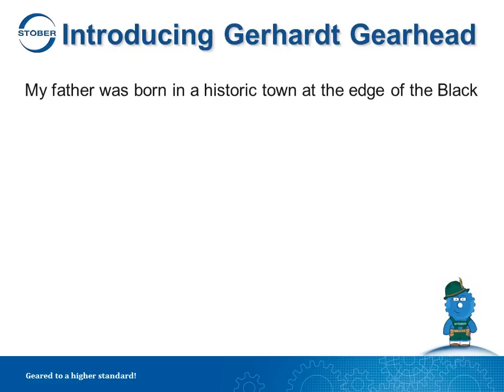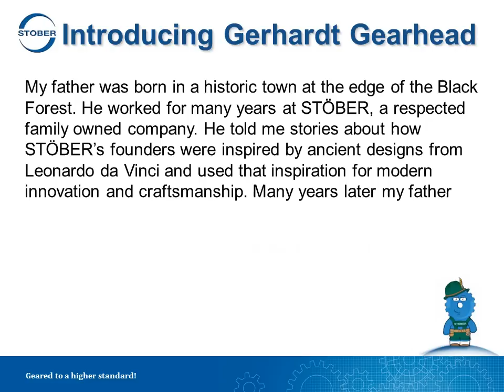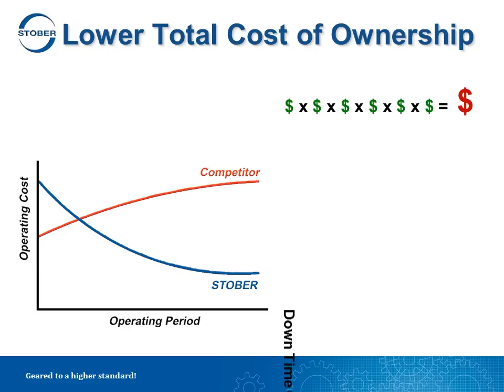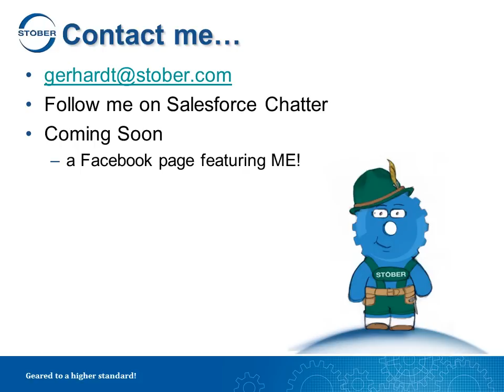Introducing Gerhardt Gearhead!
Meet the newest member of the STOBER family!